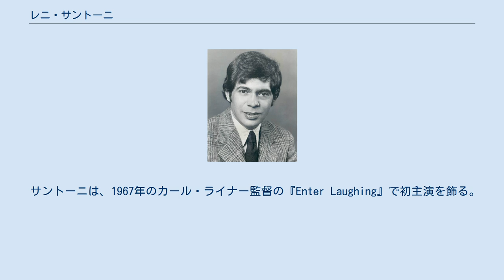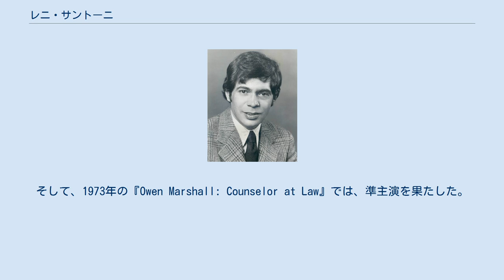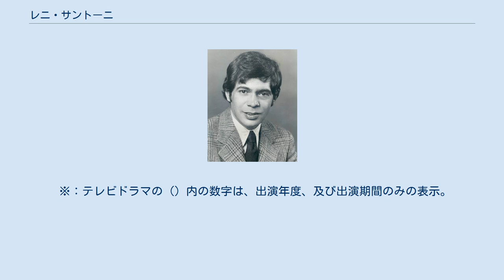レニ・サントーニ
レニ・サントーニ（Reni Santoni、1938年4月21日 - 2020年8月1日）は、アメリカ合衆国の映画、テレビで活躍した俳優、声優。
 フランスとスペインの血筋を持つサントーニは、ニューヨークで生まれる。
彼のキャリアの始まりは、オフブロードウェイの劇場。
彼の映画初出演作品はノンクレジットではあるが、1964年の『質屋』（主演：ロッド・スタイガー）で、タイトルロールである質屋にラジオを売りに来たジャンキー役を演じた。
 サントーニは、1967年のカール・ライナー監督の『Enter Laughing』で初主演を飾る。
そして1971年の『ダーティハリー』で、クリント・イーストウッド演じるハリー・キャラハンの相棒チコ・ゴンザレス役で世間に認知されるようになる。
また、1983年のショーン・ペン主演『バッド・ボーイズ』での刑務所の監守ラモン・エレーラ役、1986年のシルヴェスター・スタローン主演の『コブラ』で、相棒のトニー・ゴンザレス役などで注目を浴びる。
 彼はまた、テレビドラマのゲスト出演も増え、1971年の『おかしなカップル』、1973年-1974年の『名探偵ジョーンズ』、1977年の『事件記者ルー・グラント』、1978年の『ハワイ5-0』、1985年の『探偵ハード&マック』、1984年-1986年の『ヒルストリート・ブルース』、1989年-1991年の『ミッドナイト・コーラー』、1996年の『炎のテキサス・レンジャー』などの人気作品に出演する。
そして、1973年の『Owen Marshall: Counselor at Law』では、準主演を果たした。
 サントーニは、2012年に引退するまで精力的に映画やテレビで俳優活動を続けていた。
注目すべき役割は 1994年-1998年『となりのサインフェルド』のポッピー役、1998年『ドクター・ドリトル』では声優としてねずみの声を演じている。
 2020年8月1日にロサンゼルスの病院にて死去。
81歳没。
亡くなるまでの最後の数年間、癌を含む様々な健康問題を抱えていた。
 ※：テレビドラマの（）内の数字は、出演年度、及び出演期間のみの表示。